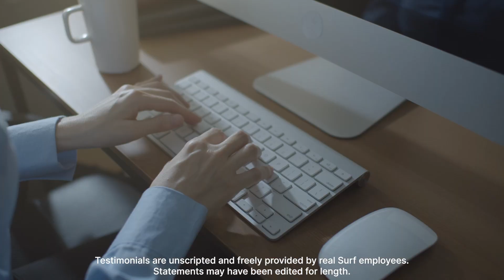Surf Internet - Join Our Team!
Surf Internet is a rapidly expanding company and we are adding more team members all the time. If you're looking for a new opportunity with a company that has great growth potential, be sure to check out our open positions. Many positions are hybrid or can be fully remote. Plus, our company culture is second to none. Talk to any of our team members and they will tell you one thing they love about working for Surf is the level of support they receive both professionally and personally from executives, management, and their peers.